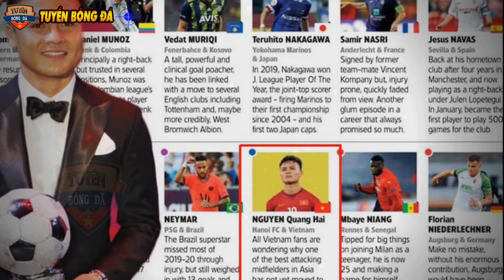Diễn Biến SỐC vụ Quang Hải, người trong cuộc LÊN TIẾNG! “HẢI CON” “ĐÁNH CƯỢC”, tới Bình Định!?